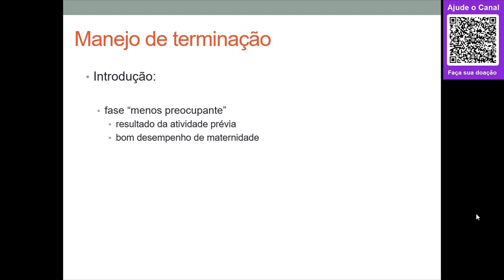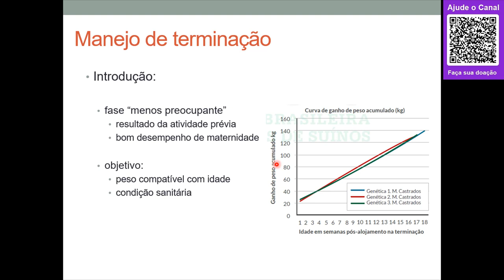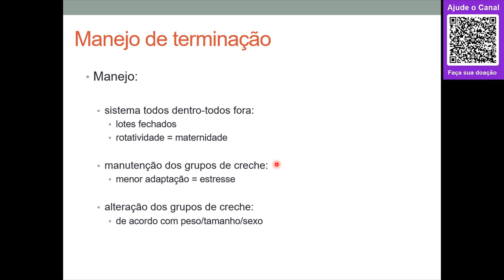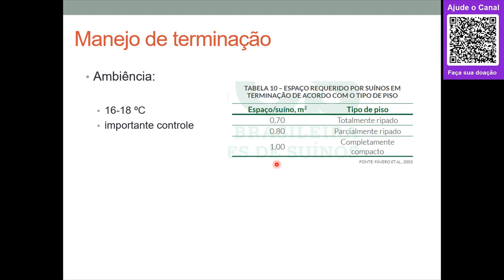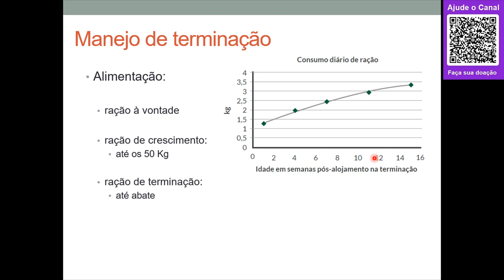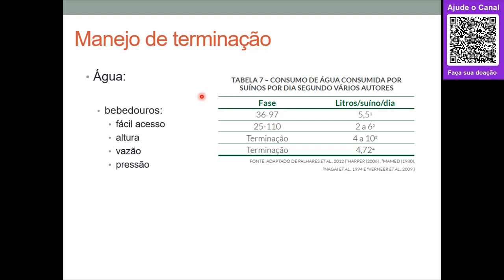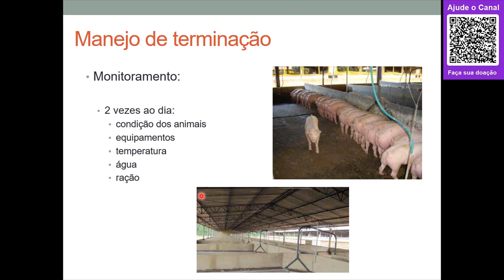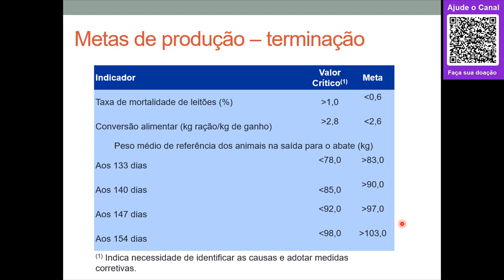#06 - Manejo de terminação 2021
Nesta breve aula falaremos das formas de manejo aplicadas na última etapa de criação de suínos.